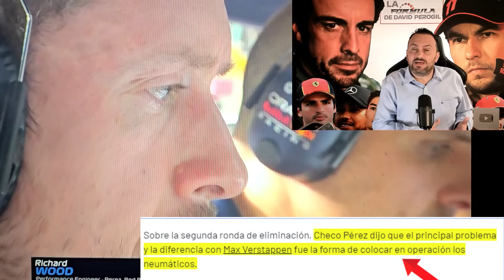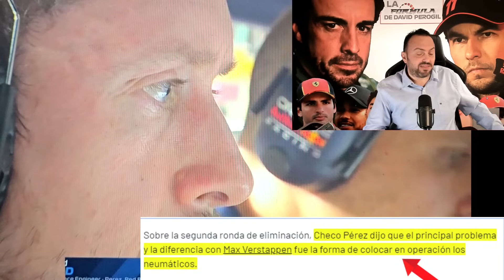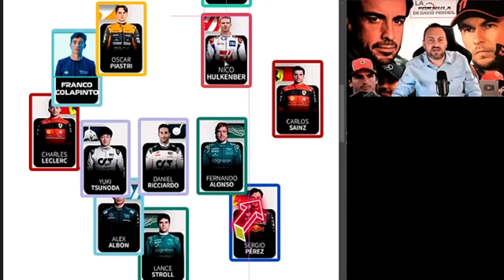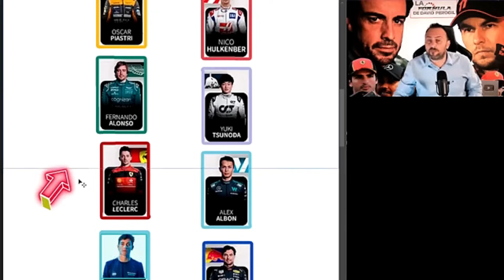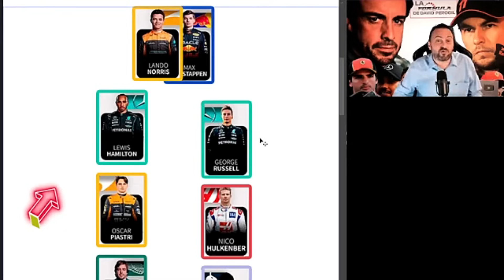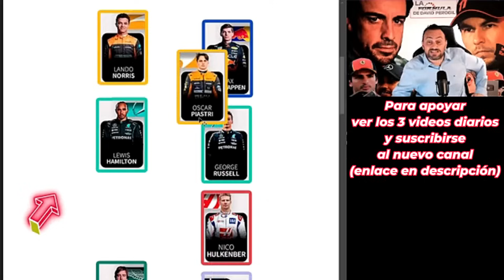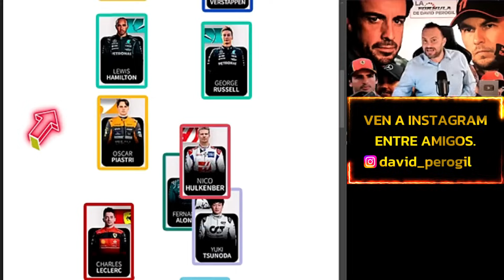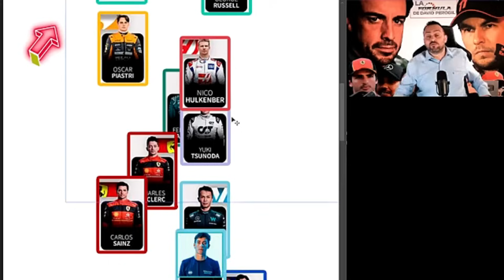WOODY FALLÓ CON LOS NEUMÁTICOS DE SERGIO PÉREZ EN LA QUALY F1 DE SINGAPUR, COLAPINTO, SAINZ, ALONSO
PODCAST SPOTIFY:
PODCAST AMAZON MUSIC: